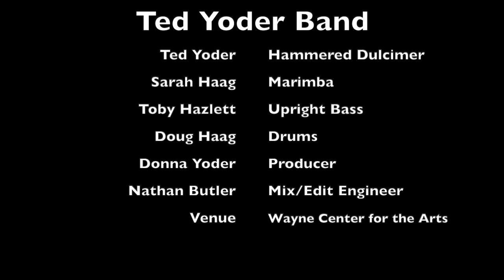Linus and Lucy - Ted Yoder Band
Critically acclaimed musician Ted Yoder is widely considered “the Bela Fleck of the hammered dulcimer."  Ted is a National Hammered Dulcimer champion. He’s released seven beloved and critically acclaimed solo albums, and become a master educator of the instrument.
Ted has been profiled in the Kearney Hub, Huffington Post, and on NPR’s All Things Considered show, among many other features, profiles, and reviews in regional and
national tastemaking outlets. On Wednesday, August 24, 2016, Ted became something of a household name when a Facebook Live video of him from his Live From The Orchard series playing Tears For Fears’ “Everybody Wants To Rule The World” went viral. The video rocketed up to 53 million views in four days.

Ted plays and endorse Master Works hammered dulcimers.
Doug plays and endorses Natural Acoustics Lab shakers and lap snares.